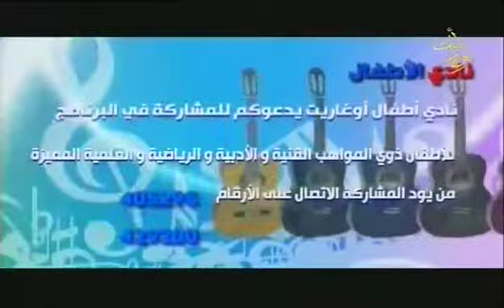قناة اوغاريت :نادي الأطفال ح2 1.2.2016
قناة اوغاريت برنامج نادي الأطفال ح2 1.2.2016
تقديم: ريم بدور
اخراج: قتيبة السراج
قناة اوغاريت